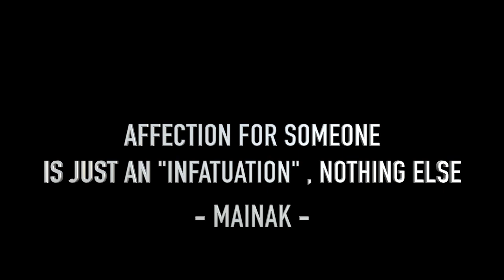MORICHIKA NEW MODERN BENGALI SONG || SINGER MAINAK KAR || MIXING & MASTERING BY STUDIO OHD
Recorded and mixed @ Studio OHD
For any Details Contact Studio OHD @ 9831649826